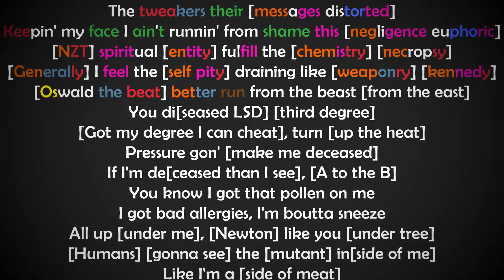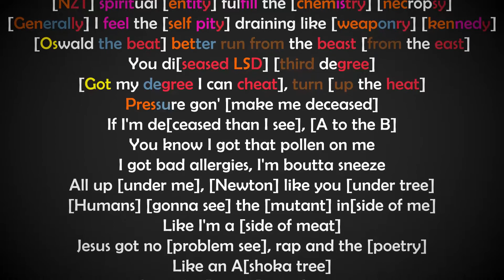Rexide - IMMA [Rhyme Scheme]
Enjoy! Drop your recommendations in the comments.